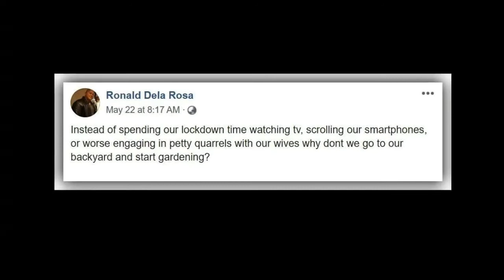Bato Dela Rosa urges probinsyanos to start backyard gardening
Grow your own food.